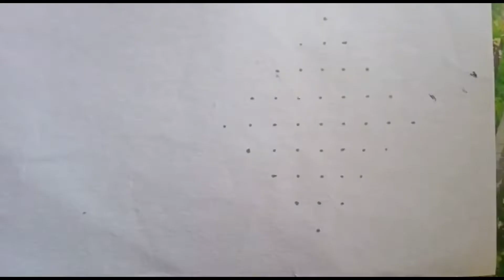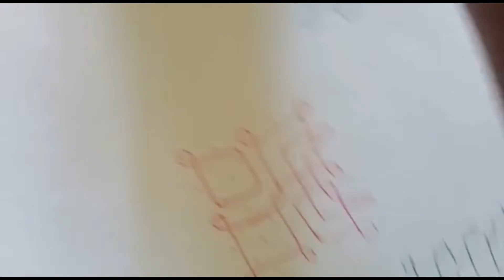simple 9*1 dots muggulu/ melikala muggulu/ sikku kolam muggulu/ Easy muggulu/sankranthi muggulu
simple and easy muggulu

easy muggulu

sankranthi muggulu

9*1 dots muggulu
melikala muggulu

thank u